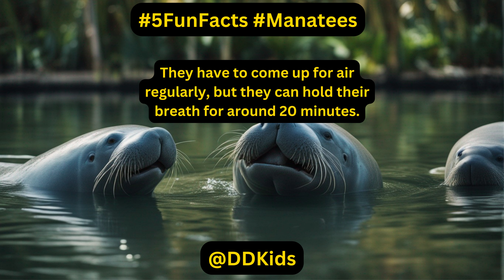Manatee 5 Fun Facts: Exploring the Gentle Giants of the Sea!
🌊 Dive into the serene world of manatees with our "Manatee 5 Fun Facts" video! Discover the remarkable lives of these gentle giants, from their slow and graceful movements to their vital role in marine ecosystems. Join us on a journey of fascination as we unveil the secrets of manatee behavior and conservation efforts, highlighting their significance in the delicate balance of the sea. 🌿🌊

5FunFacts
1. Manatees are also called "sea cows" because they are gentle, herbivorous marine mammals.
2. They have to come up for air regularly, but they can hold their breath for around 20 minutes.
3. Manatees are slow swimmers, and their bodies are adapted for a life in the water.
4. Despite their size, manatees have very small, peg-like teeth that they use to eat plants.
5. Manatees face threats from boat collisions and habitat destruction, and they are protected by law.